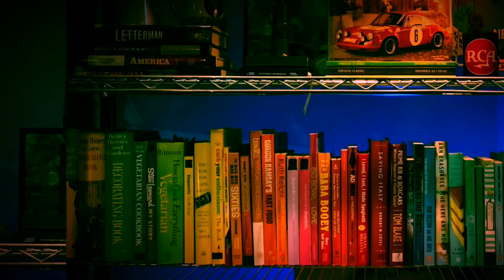🎙✨ PECLA 3: NICOLAS HUNZIKER artist racer 🏁 • LATE NIGHT PLAYSET 11 13 2019 S2E99 ❤️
TONIGHT:  PECLA week continues with Nicolas Hunziker.  We get all the updates on racing and painting.  We also find out how excited he is to drive around the PECLA modules this Saturday.  If you’re one of the early arrivals, you can get a limited edition 917 poster (signed by Hunziker).    PLUS: all the usual stuff.  AND a full audio track, WOOHOO!  We had fun tonight, hope you do too! 🎙❤️✨